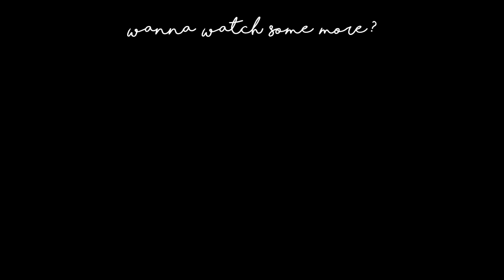high school night routine 2019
IF YOU READ THIS COMMENT ”i love school" to confuse people :ppp

I love you and appreciate all of you so much, thank you so so so much for all your support and love! thanks for taking time out of your day to watch my videos!